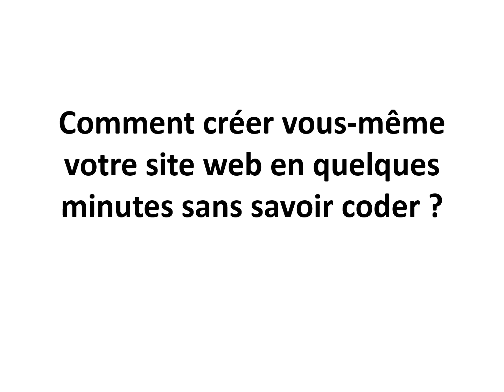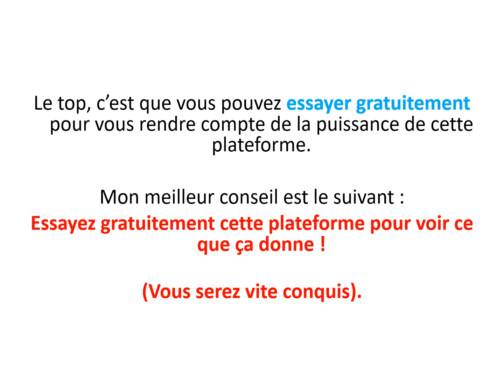Création d'un site vitrine : Découvrez cette plateforme pour faire votre site sans savoir coder !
▬▬▬▬▬▬▬▬▬▬▬▬▬▬ QUI SUIS-JE ? ▬▬▬▬▬▬▬▬▬▬▬▬▬

Bonjour, Je m’appelle Rémy Parmontillac, j’ai 30 ans, je suis fils d'agriculteur et j'ai fait un master en finance de marché.

Je partage avec toi mon expérience au travers de mon site web et de ma chaîne YouTube. 😃

Ma plus belle ambition serait de te permettre de vivre une vie de liberté et de bonheur comme moi !😃

▬▬▬▬▬▬▬▬▬▬▬▬▬▬ INFORMATIONS ▬▬▬▬▬▬▬▬▬▬▬▬

Tu souhaites créer ton site vitrine, mais tu n'es pas un codeur ?

Découvre dans cette vidéo la meilleure plateforme tout en un du web pour créer et gérer ton site vitrine sans savoir coder.

Cela signifie seulement que si tu passes par un de ces liens, je gagnerai une petite commission comme apporteur d'affaire. Cela ne change strictement rien pour toi sur la qualité du produit ou sur le prix. :)